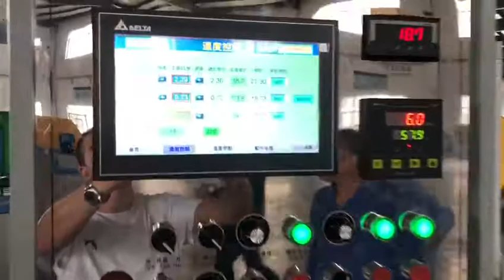Línea de producción de bloques insonorizados y amortiguadores de caucho butílico con corte